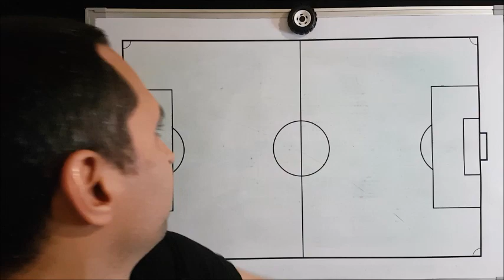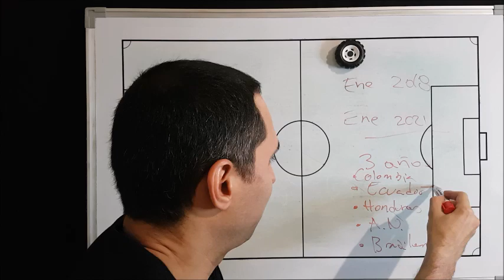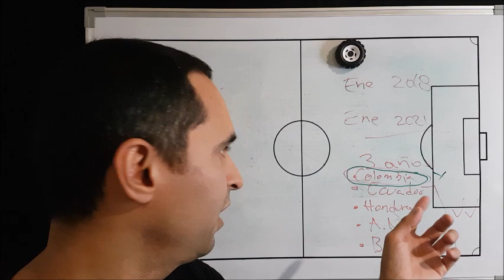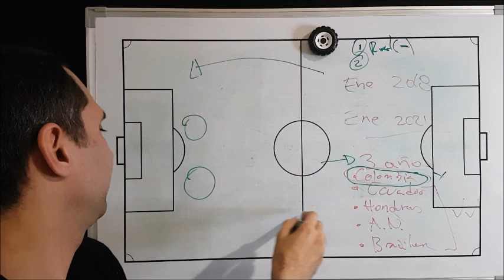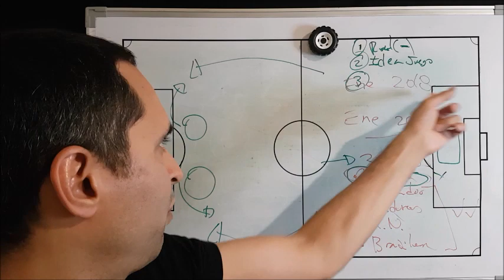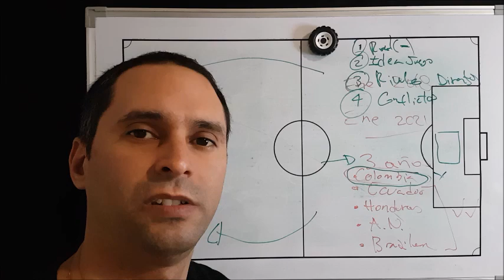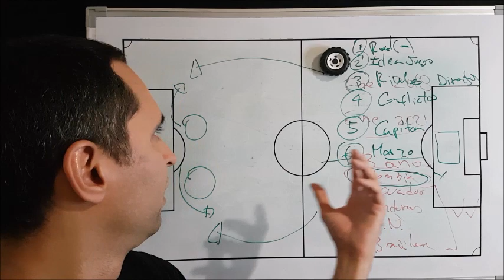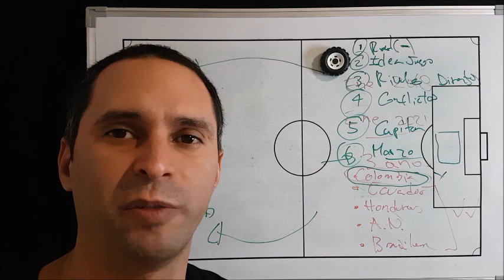6 Razones para despedir a Reinaldo Rueda